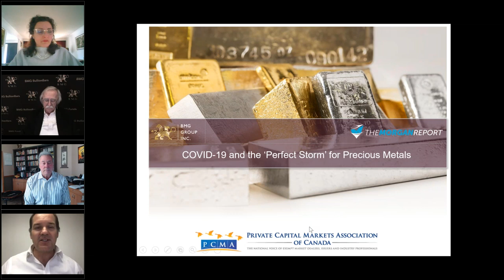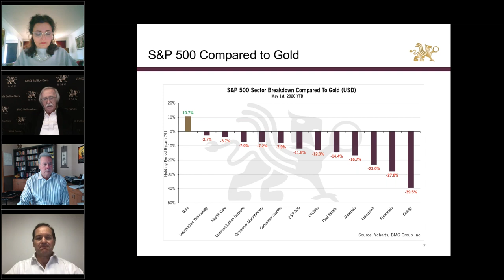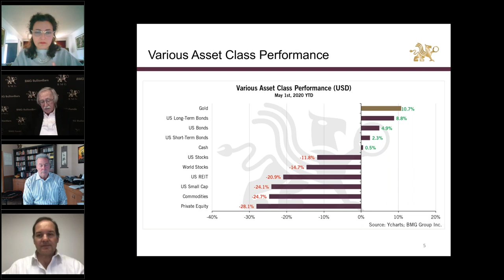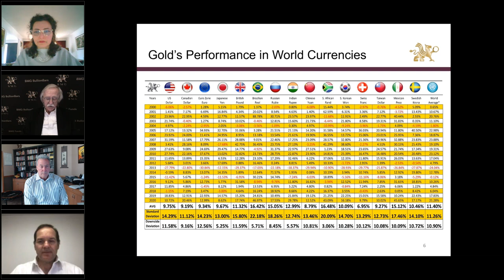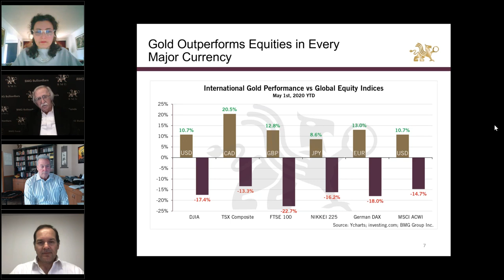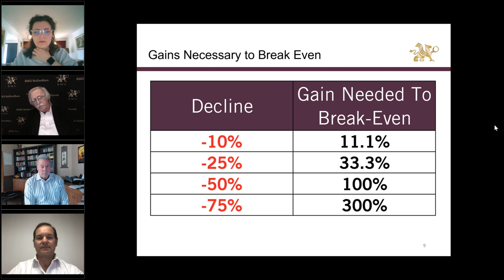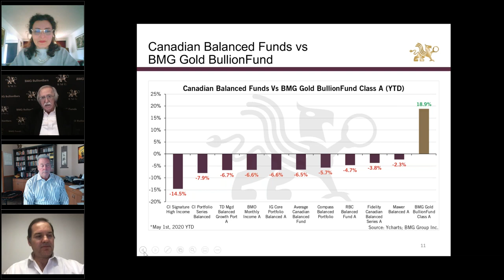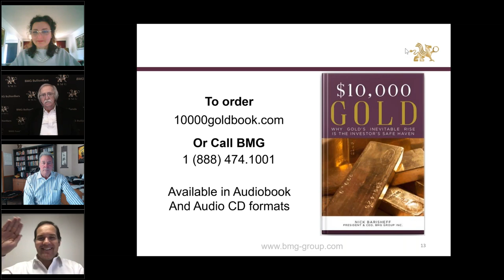PCMA Webinar: COVID-19 and the 'Perfect Storm' for Precious Metals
Major economies in Europe, Canada and the United States have been shutdown. No one could have ever predicted that a virus could ignite an entire economic system already under stress. While the virus itself is life threatening resulting in large demographic changes across the globe, the economic implications may be far worse than the disease itself.

Nick Barisheff, President & CEO, BMG Group Inc. and David Morgan, The Morgan Report sat down with Brian Koscak, Georgina Blanas and Jackie Syrett of the Private Capital Markets Association of Canada (PCMA) to discuss COVID-19 and its effect on the economy and precious metals.